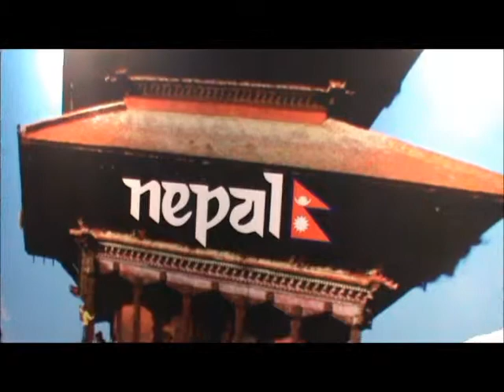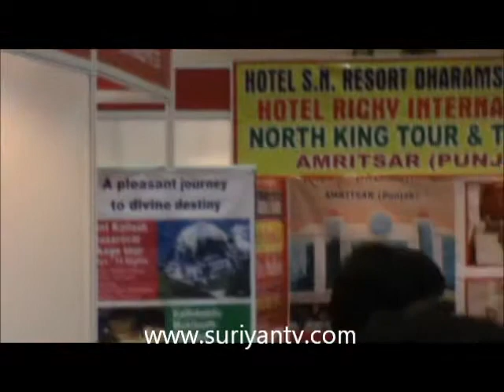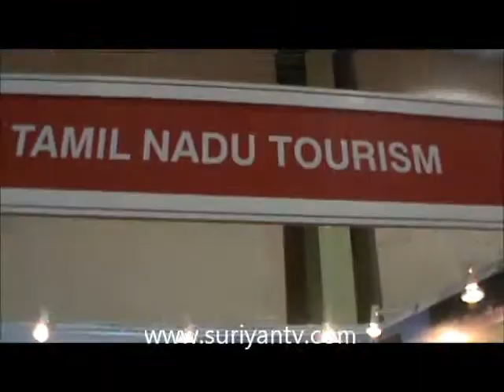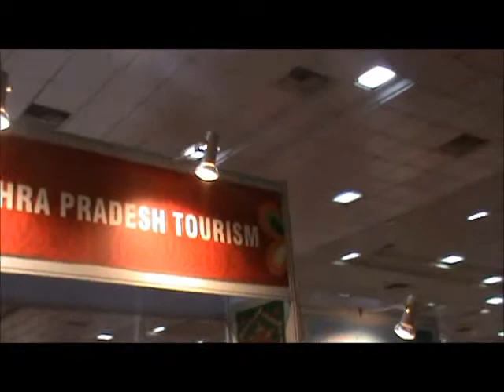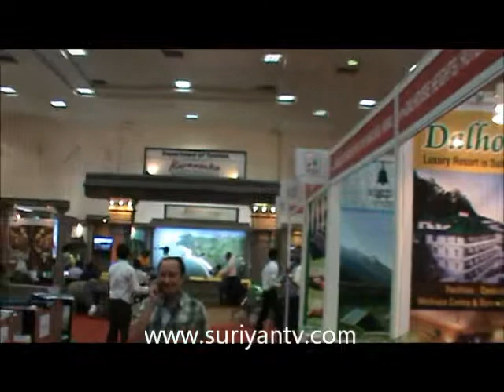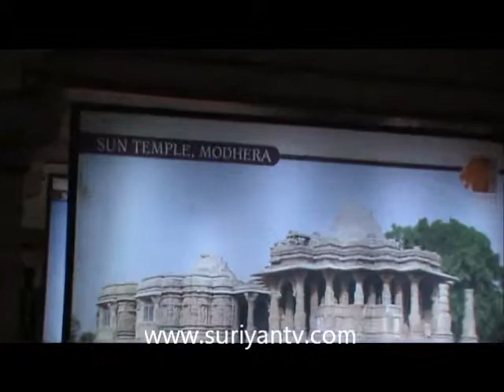Indias biggest travel show opens in Chennai